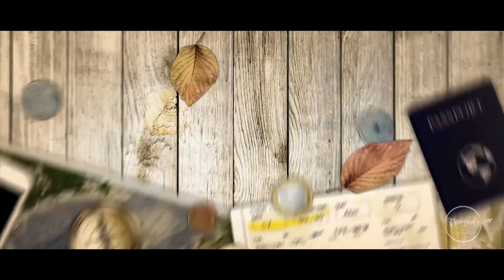മഞ്ഞുമല കയറിയപ്പോൾ | Mount Ruapehu, New Zealand Malayalam Vlog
Tripography By Josh Vannilam